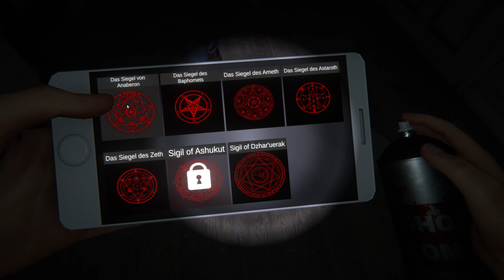Ghost Exile ☠️ 021 Die Oma bereitet mir eine Gänsehaut - Let's Play deutsch - PC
Let's Play Ghost Exile deutsch von Psi Powers!

Ghost Exile ist ein kooperatives Horrorspiel für 1 bis 4 Spieler, in dem du die Rolle eines Geisterjägers übernimmst. Während du verschiedene Aufträge erfüllst, musst du nicht nur verstehen, mit welcher Art von Geist du es zu tun hast, sondern auch ein Exorzismus-Ritual durchführen, damit der Geist niemandem mehr schaden kann.

GAMING